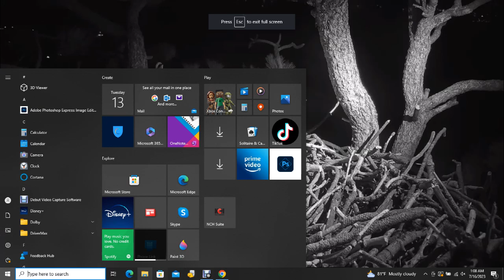Big Bear Bald Eagles 07/15/2023 21:08